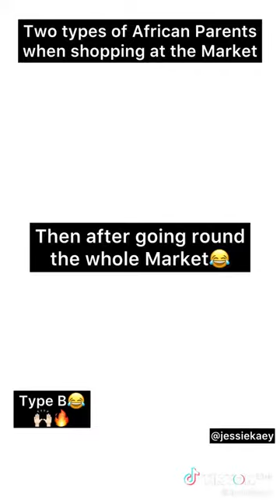Two types of African parents when shopping at the market